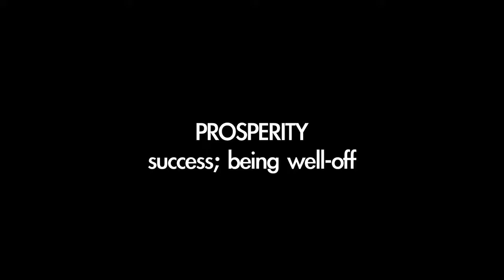Prosperity | Vocab Videos Contest | SAT College Prep